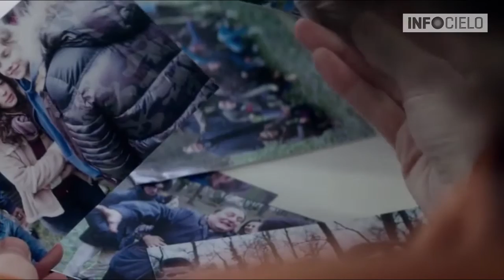ESTRENOS DE CINE